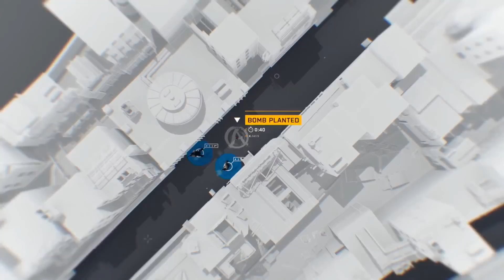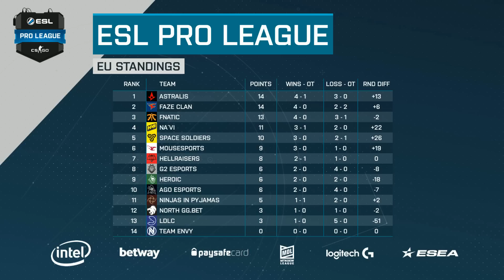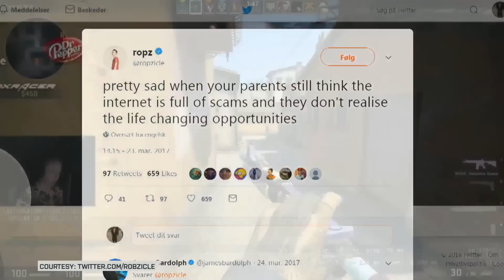CS:GO - North vs. mousesports [Inferno] Map 1 - EU Day 4 - ESL Pro League Season 7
ESL Pro League is back with it’s 7th Season and it’s bigger and better than ever before.